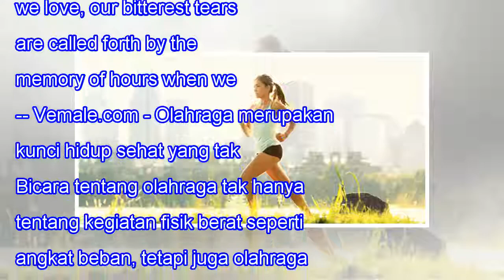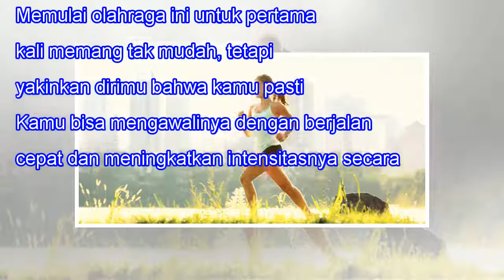Ini Yang Terjadi Pada Tubuhmu Jika Lari 10 Menit Setiap Hari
Ini Yang Terjadi Pada Tubuhmu Jika Lari 10 Menit Setiap Hari When we lose one we love, our bitterest tears are called forth by the memory of hours when we loved not enough. -- Vemale.com - Olahraga merupakan kunci hidup sehat yang tak bisa dipungkiri lagi peranannya. Bicara tentang olahraga tak hany...